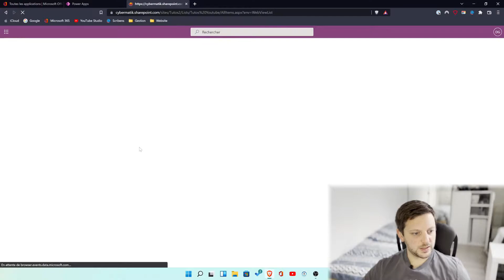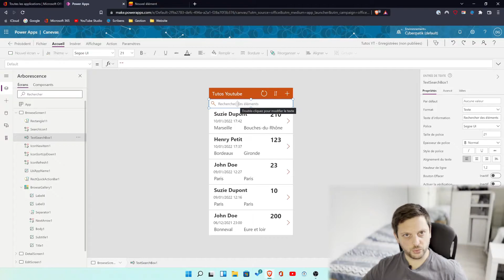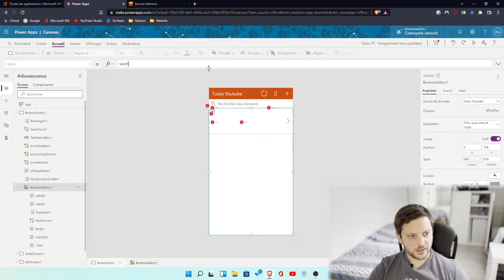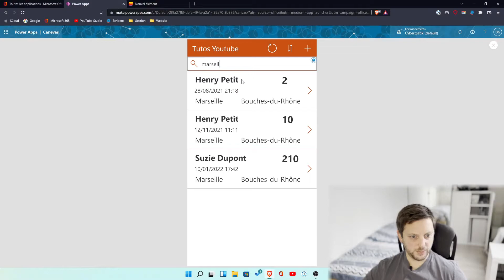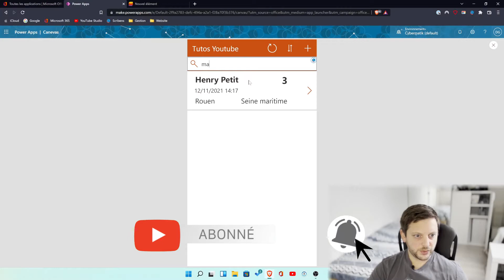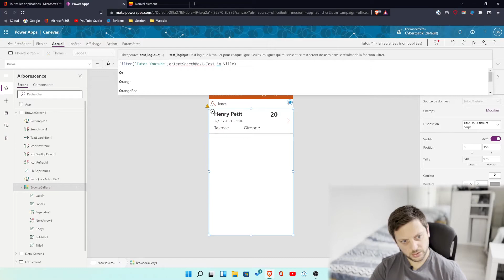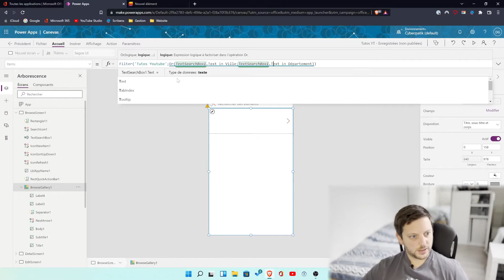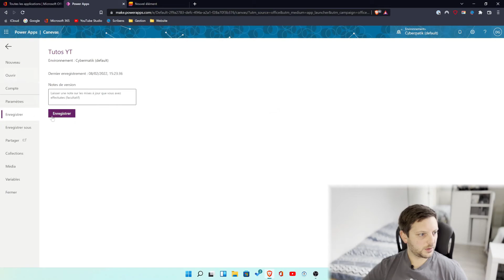Paramétrer ses champs de recherches sur Power Apps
Paramétrer correctement ces champs de recherches est important pour faciliter la navigation dans l'interface utilisateur. Je donne quelques astuces et technique pour les configurer de manière adéquate. La recherche proposée par défaut par Microsoft n'étant pas optimale, je te donne deux méthodes avec les fonctions "Search" et "Filter".
En fin de vidéo, je communique également comment maximiser la limite de recherche à 2000 éléments (plutôt qu'à 500 par défaut).
Niveau sur Power Apps : Intermédiaire

Épisode 54 de Cybermatik - Paramétrer ses champs de recherche sur Power Apps
Chapitres
00:00 Introduction
00:29 Accéder aux applications
01:28 Accéder aux paramètres du champ de recherche
03:19 Méthode 1: Fonction "Search"
05:23 Recherche dans plusieurs champs/colonnes
06:41 Méthode 2: Fonction "Filter"
09:58 Récap des deux solutions
10:35 Ajuster la limitation du nombre d'éléments de recherche
11:46 Conclusion

Présentateur: Ton geek Dimitri sur les logiciels de bureautique: Excel, Power BI, Power Automate, Power Apps, Office, Windows, Word, Powerpoint et VBA pour applications.